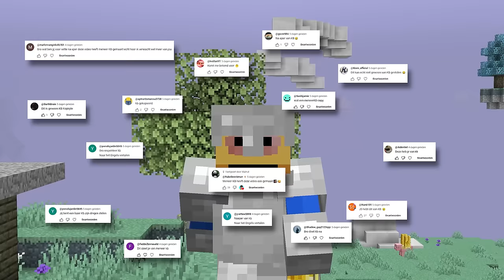Kasteel Bouwen In De 4e Dimensie In Minecraft (Survival)